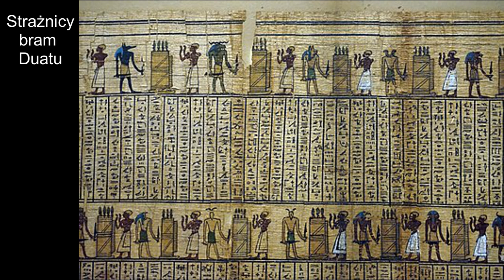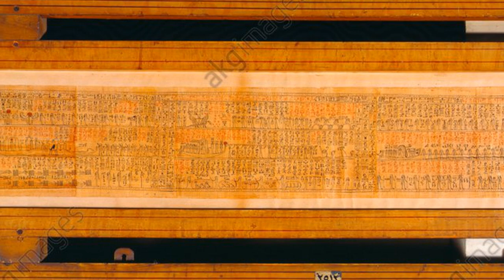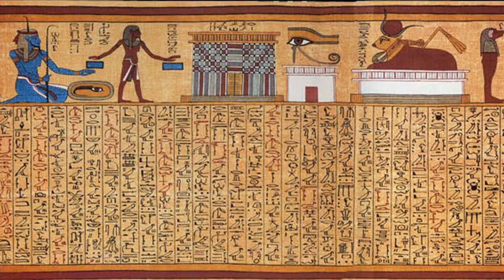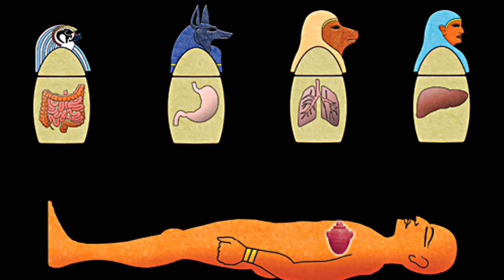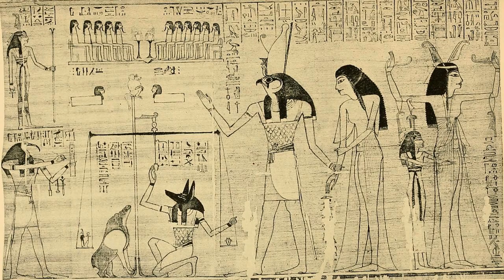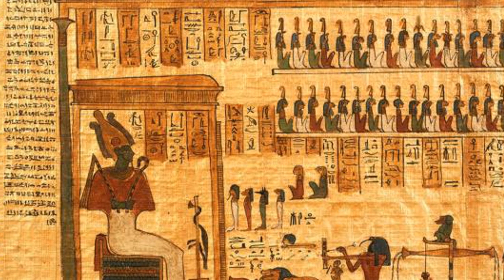Droga w zaświaty i Sąd Ozyrysa [MITOLOGIA STAROŻYTNEGO EGIPTU]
Krótki materiał o wierzeniach starożytnych mieszkańców Doliny Nilu dotyczących przejścia duszy zmarłego w Zaświaty, oraz niebezpieczeństwach jakie czyhały na niego po drodze.

Przepraszam za trzęsący się obraz, ale mam za słaby procesor do renderowania filmów.

Zachęcam również do odwiedzenia strony na FB "Kemet - Starożytny Egipt bez tajemnic"

Tworząc materiał korzystałem głównie z: tłumaczeń tekstów staroegipskich Tadeusza Andrzejewskiego (wszystkie teksty cytowane), "Egipt - Bogowie i faraonowie" cz., "Księga wychodzenia za dnia - czyli tajemnice egipskiej księgi umarłych" M. Barwik, "Mity i symbole Egiptu" A. Niwiński, "The Egyptian Book of the Dead: The Book of Going Forth by Day : The Complete Papyrus of Ani Featuring Integrated Text" O. Goelet